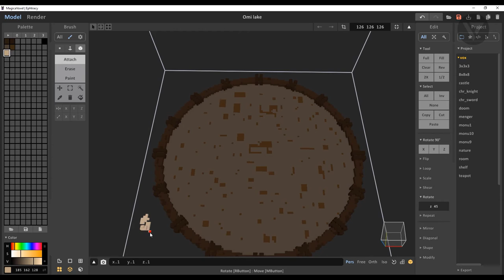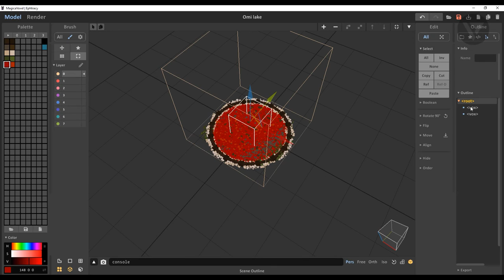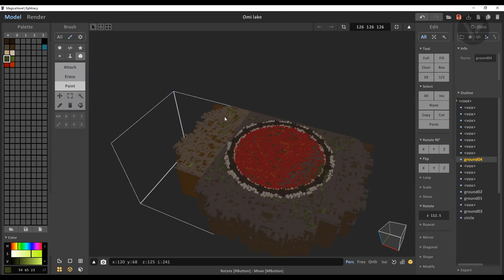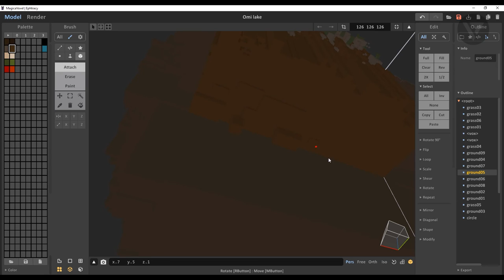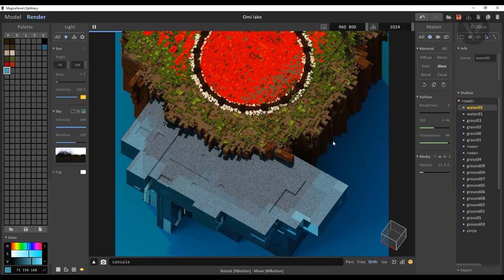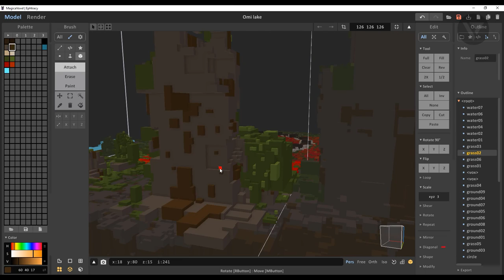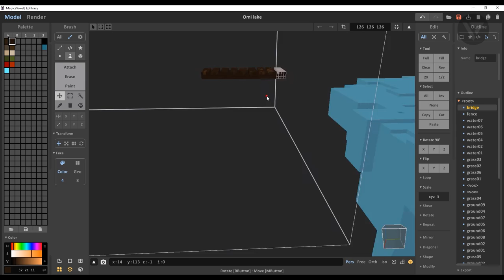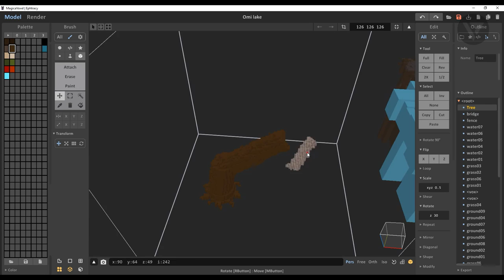Voxel Art - Omi Lake - Magicavoxel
Software: MagicaVoxel